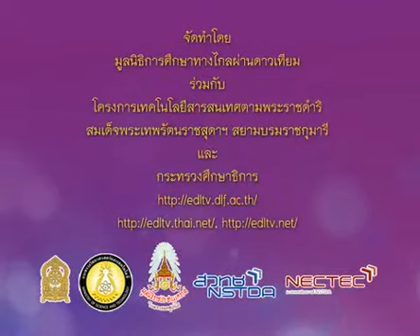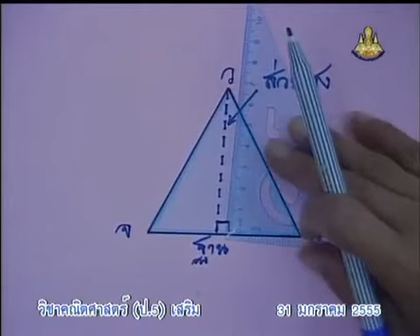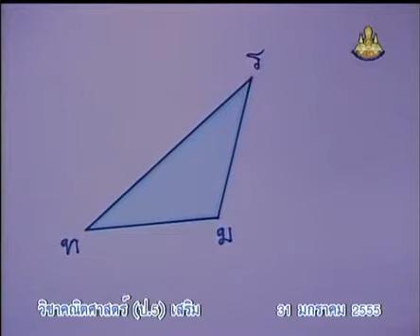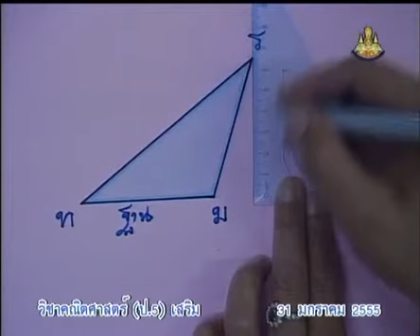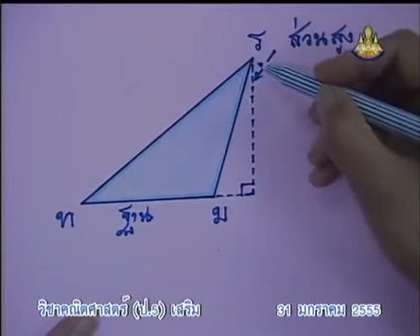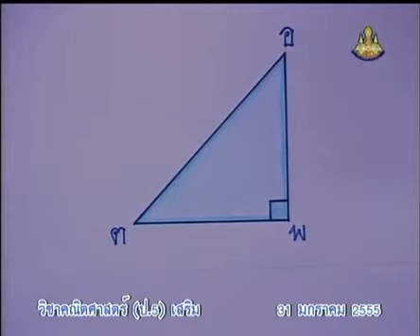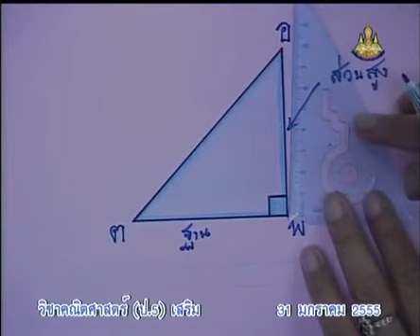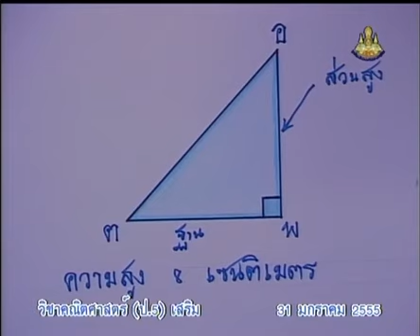527 P5maa 550131 B mathematicsp 5+คณิตศาสตร์ป 5